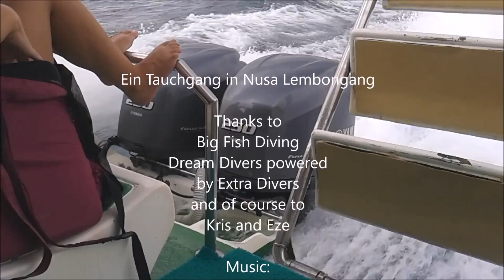wirtauchen - 2016-02 Nusa Lembongan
Drei Tauchlehrer machen Urlaub und gehen... tauchen. Hier ein paar Bilder von Bali.